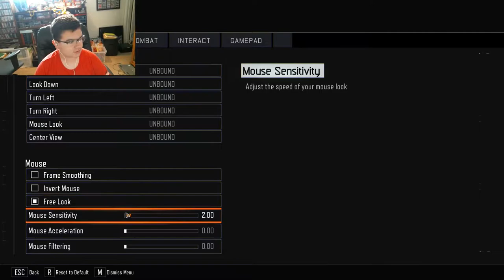Call of Duty Black Ops III